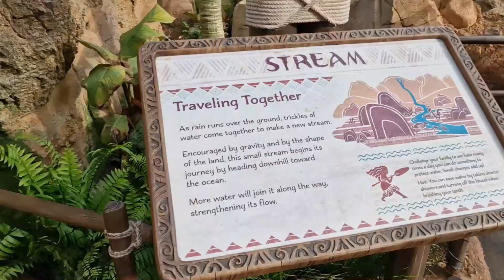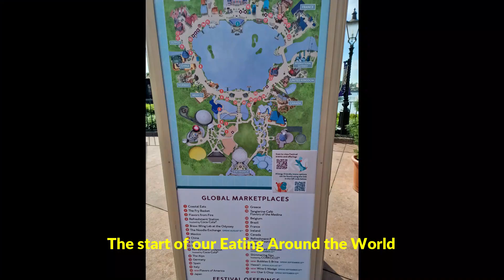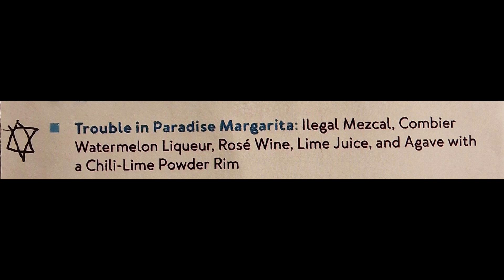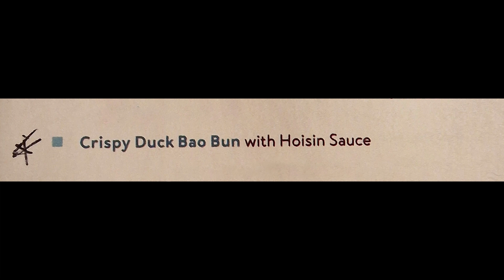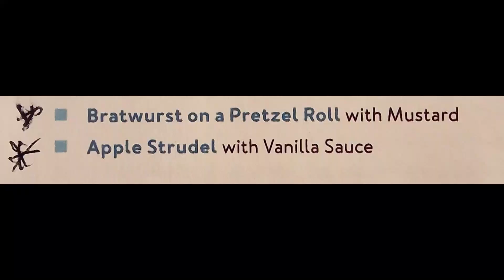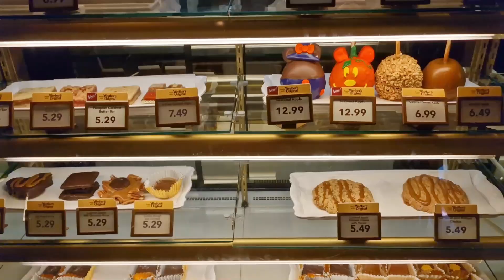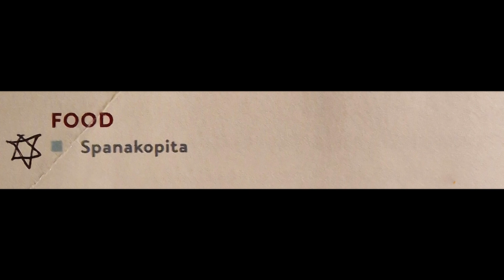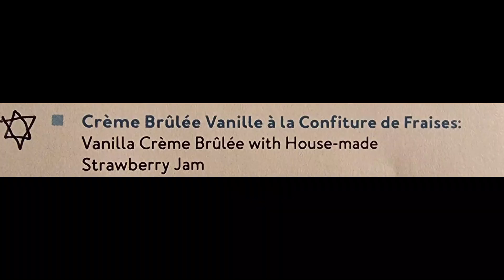Henry's Disney World Adventure. October23. Day 11 Eating Around the World Food & Wine Festival Epcot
Day Eleven: Epcot and Eating/Drinking Around the World at the Food & Wine Festival. We started by heading straight to do the Moana "Journey Through Water" attraction which was lovely but very busy even at just gone 9am! We had a DAS booked for H to do Soarin' again as he loved it the first time, he loved it the second time as well! We then went over for me to do Test Track but it was down at that point (it did come back up later but when I looked it was an 110 minute wait so I gave it a miss!) and we started on our Food and Wine fun! First up we went for the Pickle Fries and Salty Dog Cocktail (Potato Vodka, Grapefruit Juice, Ginger and a salty rim), I mean where else is it acceptable to start drinking at 10.30 in the morning!🤣 Both of those were lovely and quickly consumed. We moved on to Mexico and Michele had a Trouble in Paradise Margarita (Ilegal Mezcal, Comber Watermelon Liqueur, Rose Wine, Lime Juice and Agave with a Chili-Lime Powder Rim), two cocktails down and it's only just gone 11! Whilst Michele enjoyed that H and I went and rode the 3 Caballeros ride. We headed into Norway where H had a cookie from the bakery there before we rode the Frozen ride. By this point we clearly had not eaten enough so we walked into China (not something to can usually write!!🤣) and had the Crispy Duck Bao Bun, which was delicious! Onward to Germany we went and the Bratwurst on a Pretzel Roll (posh hotdog!) and Apple Strudel was our choice, both went down very well! We wandered into the American Pavilion and had the Candied Bacon Funnel Cake with ice cream, it was a very odd combination but worked really well and H loved it. We went to the Greece booth next and had the Spanakopita, something I wouldn't have chosen but it was probably the nicest thing we ate. Michele hadn't had a drink for an hour or so so clearly needed to top up and from Morocco she had the Fig Cocktail (Fig Vodka, Sparkling Wine and Cranberry Juice)😅 whilst H and I shared a Belgium Waffle with Chocolate Ganache from the Belgium booth next door. Our final treats were the Creme Brulee Vanille a la Confiture de Fraises and a glass of Chardonnay from France. It may sound like we ate a lot but each serving was very small as you'll see. It was a lovely way to try some different foods with out over eating. As we were sat in France H spotted Princess Aurora (Sleeping Beauty) doing a meet and greet and as he hadn't met a Princess for a few days wanted to meet her, she again was lovely and he had a big grin on his face afterwards. We had a DAS for Ratatouille so went and rode that and both Michele and I thought it was a better version than the one in Disneyland Paris. We then jumped on the Skyliner and headed back to Pop, went for a swim, got H a bit of tea and toasted some marshmallows on the campfire!
The following day we went to Animal Kingdon in the morning and Disney Springs in the afternoon xx
Intro Music: Dylan Scott - Livin' My Best Live
Ten Towers feat. Anders Beckman - Get You Off My Mind (Instrumental Version)
Paper Twins - Staycation
Sight of Wonders - On the Back of my Horse
Alysha Sheldon - Suavemente
Sandra Marteleur - Drommaren
Sight of Wonders - Great Wall of China
Stationary Sign - The Bratwurst Song
Nathan Welch - Santorini
Alcones Negros- Cuando Baja el Sol (Instrumental Version)
National Anthem Worx - National Anthem Belgium
Trabant 33 - Like in France